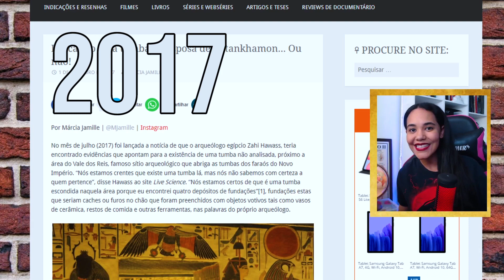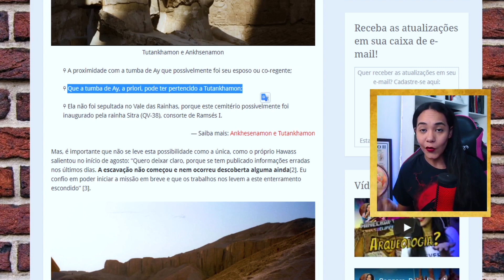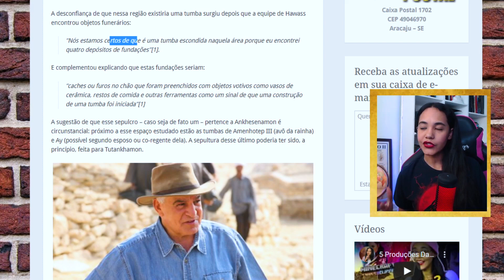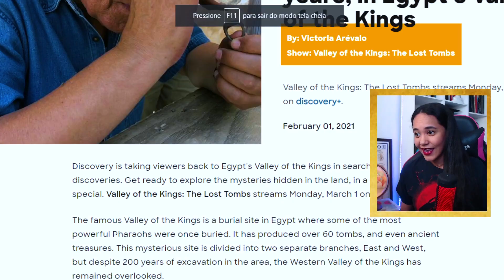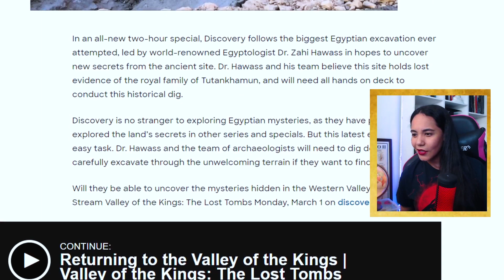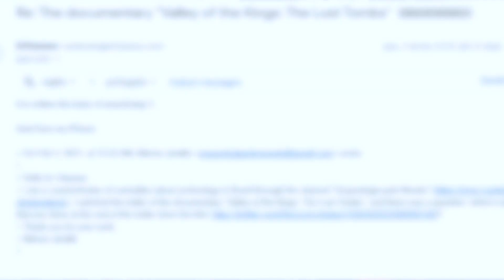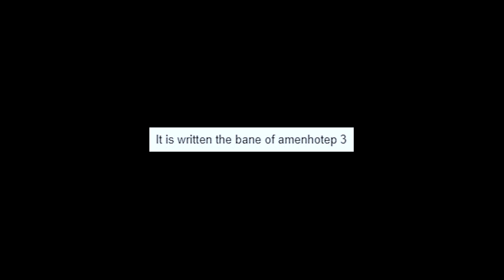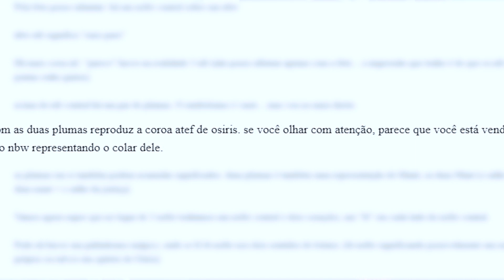O Que Zahi Hawass Encontrou no Vale dos Reis?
Desde janeiro de 2018 uma equipe de arqueologia liderada pelo arqueólogo egípcio Zahi Hawass está procurando por uma tumba no Vale Oeste (também chamado de Vale dos Macacos), uma área mais periférica do Vale dos Reis. Essas escavações estão sendo financiadas pela Discovery Channel.
O que será que ele encontrou? Esperava-se que fosse a tumba da rainha Ankhesenamon ou Nefertiti. Porém, aparentemente, ele encontrou outra coisa.

Nossa Caixa-Postal:
Caixa Postal 1702
CEP 49046970
Aracaju – SE

Palestras:

Entenda Saqqara: uma das mais antigas necrópoles do Egito

Ankhesenamon: O que já se descobriu sobre a esposa de Tutankhamon